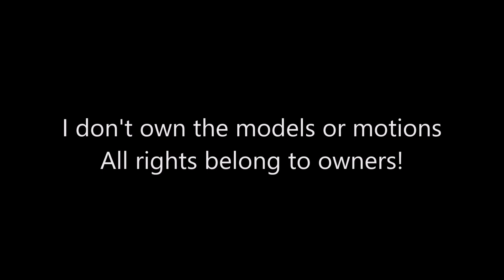MMD ~ WHEN THE FUNNEH'S AWAY...THE YANDERE RP SERIES WILL PLAY!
Models
Evelyn, Valerie, Yandere ~ Creeperless Ma Frisk